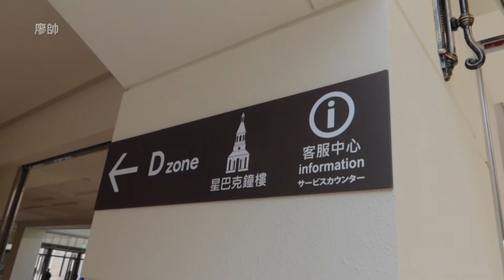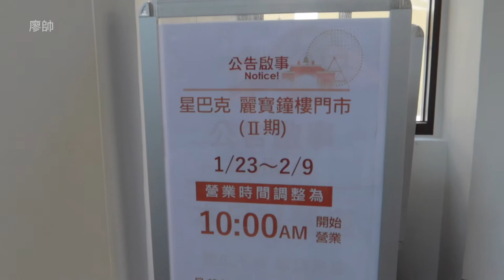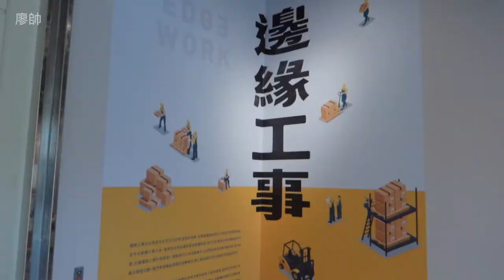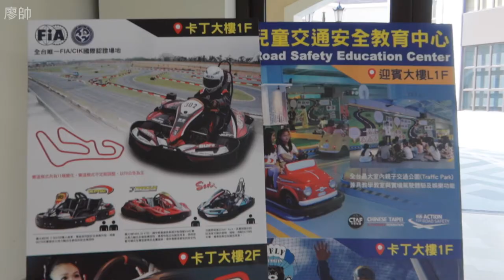麗寶好逛嗎？麗寶OUTLET二期開幕敗家去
麗寶好逛嗎？麗寶OUTLET開幕敗家去
麗寶全新開幕敗家去！麗寶1期跟2期已全新開幕，
逛起來超大的，在這裡可以花上一整天的時間慢慢逛。
住福容飯店，看電影吃吃飯，玩樂園玩賽車好棒的行程！